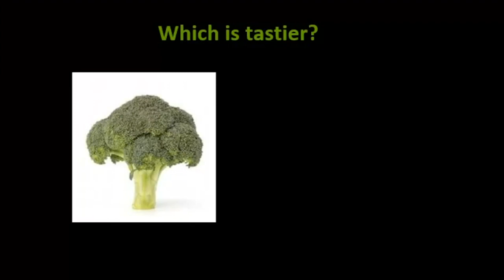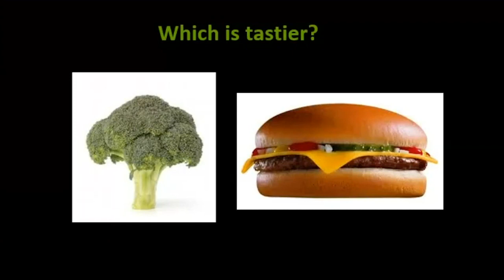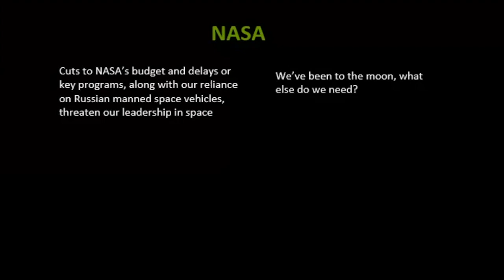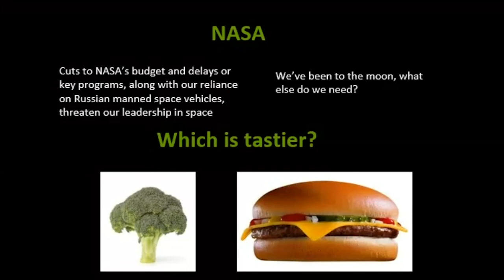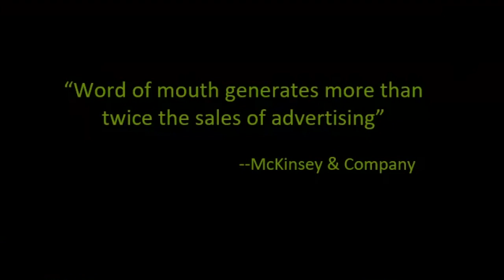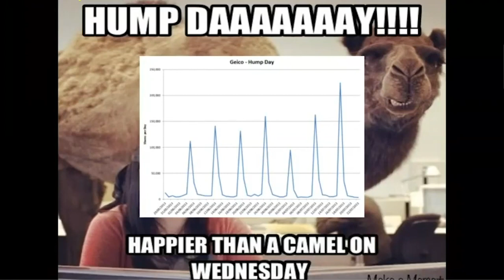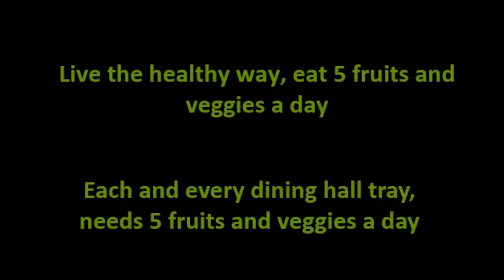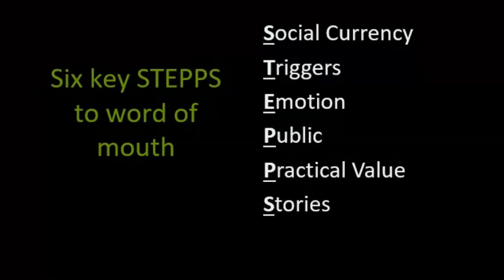Why Things Catch On | Jonah Berger | TEDxBergenCountyAcademies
What makes something stick? From social movements to products, speaker Jonah Berger discusses the essence of what makes something "catch on" and how we can leverage those ideas in our own lives.  Jonah Berger is a Marketing Professor at the Wharton School at the University of Pennsylvania, an internationally bestselling author, and a world-renowned expert on change, influence, word of mouth, natural language processing, consumer behavior, and how products, ideas, and behaviors catch on. He has published over 50 articles in top‐tier academic journals, teaches Wharton’s most popular online course, and popular accounts of his work often appear in places like The New York Times, Wall Street Journal, and Harvard Business Review. Over a million copies of his books, Contagious, Invisible Influence, and The Catalyst: How to Change Anyone’s Mind are in print in over 35 countries around the world. Berger often keynotes major conferences and events like SXSW and Cannes Lions, advises various early stage companies, and consults for organizations like Apple, Google, Nike, Amazon, GE, 3M, and The Gates Foundation. This talk was given at a TEDx event using the TED conference format but independently organized by a local community.